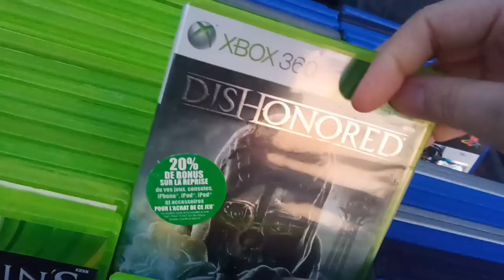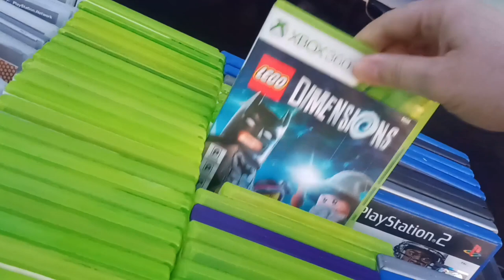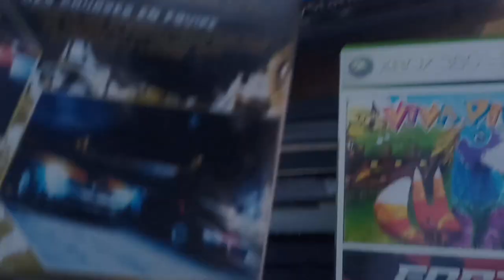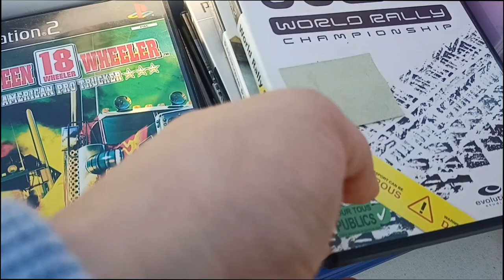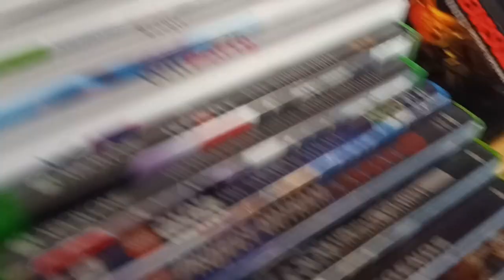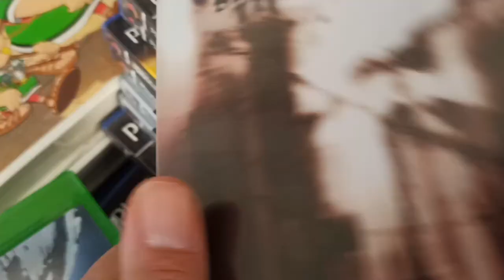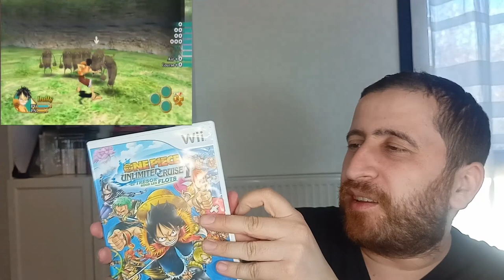[Vide Grenier] La pêche a été bonne le 27.03.2022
Voila mes achats en vide grenier en ce dimanche 27/03/2022 dans le Loiret avec pas mal de Soleil !  😁  😁  😁

⌛ Se repérer dans la vidéo :
00:00 Intro
00:10  1er Vide Grenier
02:52  2éme Vide Grenier
03:33 3éme Vide Grenier
06:20 4éme Vide Grenier
08:15 Débrif et prix
25:20 Conclussion

Mon Matériels :